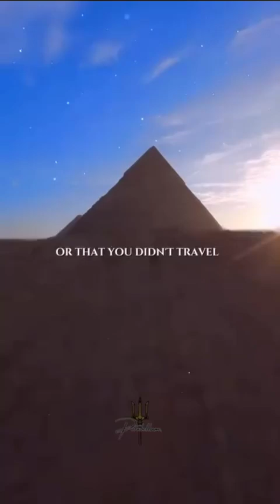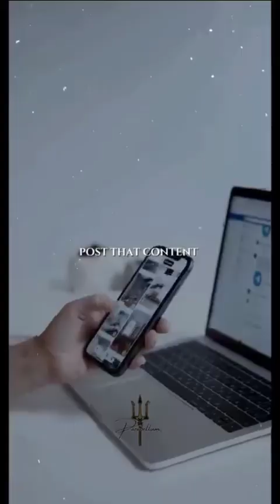And That one day, Game Over